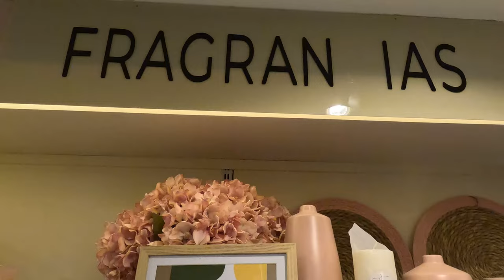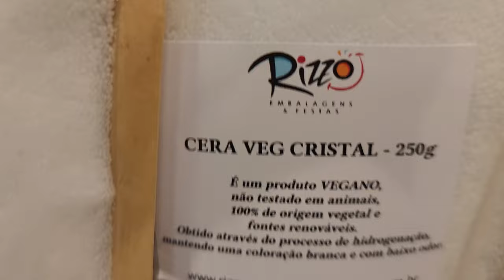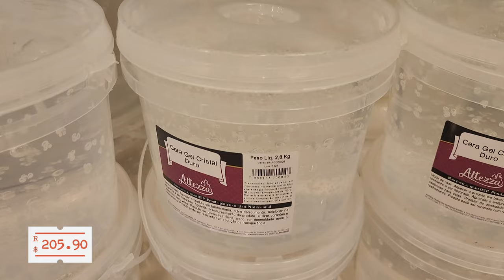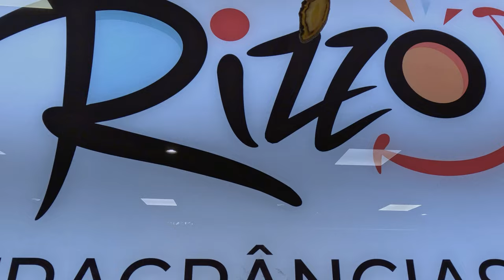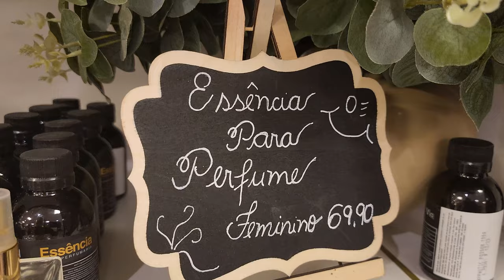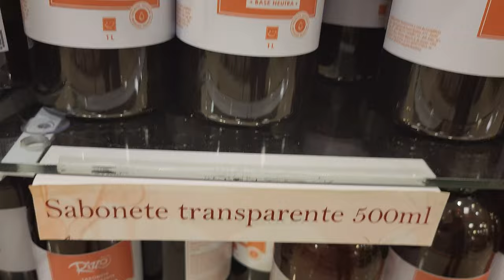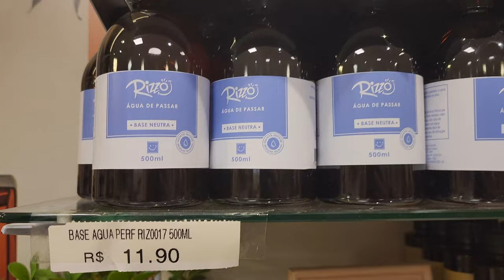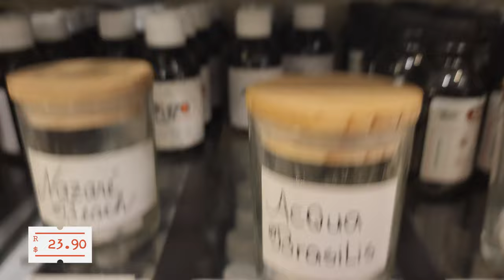🍶 PERFUME SEU DIA - Com essa incrível loja cheia de idéias DYI e Insumos de AROMAS INCRÍVEIS.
Bem-vindos ao Caça Barato! No vídeo de hoje, visitamos a Rizzo Mega Store na famosa Rua 25 de Março, São Paulo. Se você quer aprender a fazer essências, velas, perfumes e muito mais, gastando pouco ou se já trabalha com isso e está procurando um bom fornecedor, este vídeo é perfeito para você!

📍 Localização da Rizzo Mega Store: 🏢 Rua Cavalheiro Basílio Jafet, 128 - Centro Histórico de São Paulo, São Paulo - SP, 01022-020

🍶 Frascos e Moldes: Explore a variedade de frascos decorativos e moldes de silicone, perfeitos para a fabricação de velas, perfumes e sabonetes artesanais. Ideal para quem deseja criar produtos personalizados com alta qualidade.

🕯️ Ceras e Essências: Veja a seleção de ceras vegetais, ceras em gel e uma infinidade de essências, inclusive a marca própria da Rizzo, muito procurada pelos clientes. Com essas opções, você pode criar desde velas aromáticas até perfumes de alta qualidade.

🧼 Bases de Sabonetes: Confira as bases de sabonetes disponíveis na loja, com preços competitivos. Se você está começando ou já tem experiência, aqui você encontra tudo o que precisa para produzir sabonetes artesanais de excelência.

💡 Dicas e Comparações: Durante o vídeo, discutimos as diferenças entre comprar na Rua das Essências e na Rizzo Mega Store, ajudando você a decidir qual local é mais vantajoso para suas necessidades.

Venha conosco descobrir por que a Rizzo Mega Store é a escolha perfeita para quem busca qualidade, economia e variedade em insumos para velas, perfumes e sabonetes!